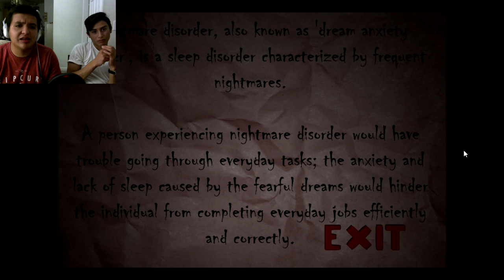I'M LITERALLY SHAKING | Nox Timore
I think this is the first game I played that almost gave me a panic attack...